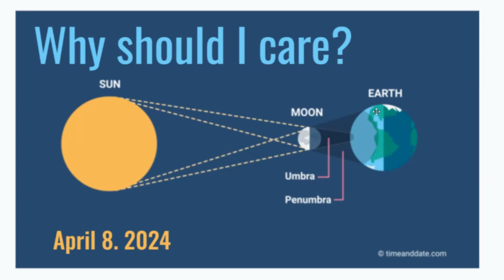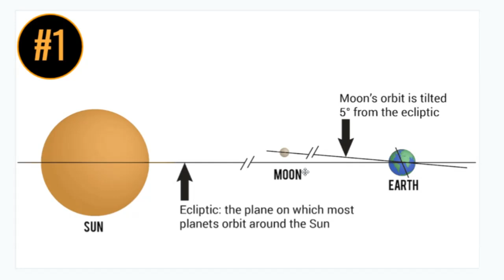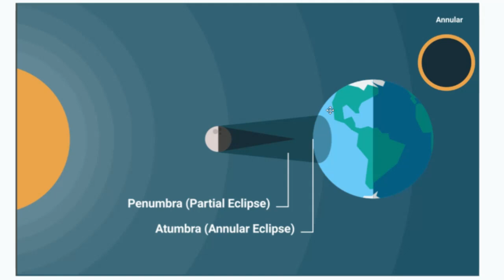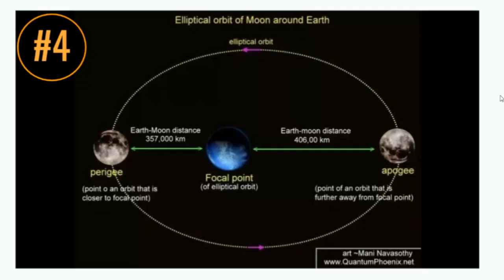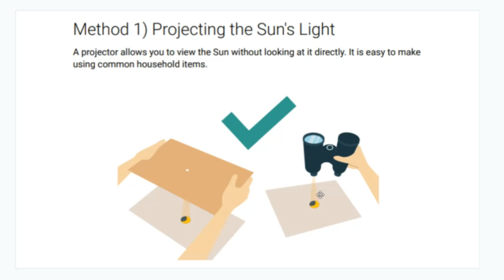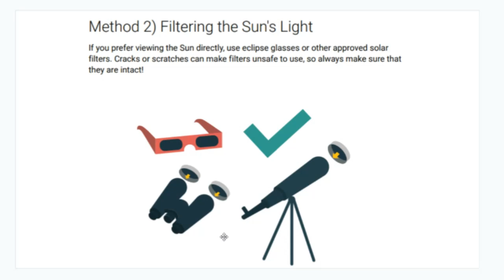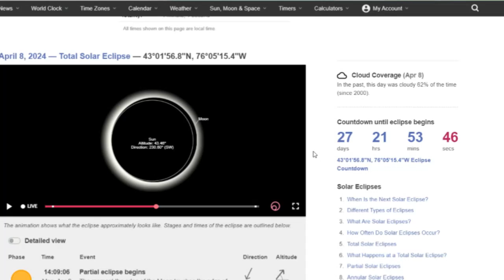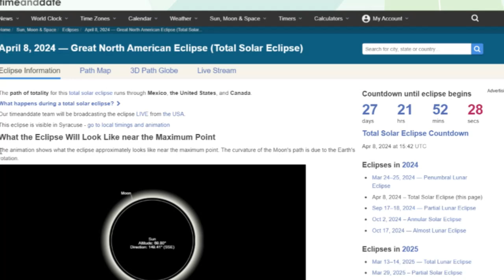Total Eclipse 2024 - why you should care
This video was specifically made for my school community in CBA Syracuse, NY, but the science applies for all!